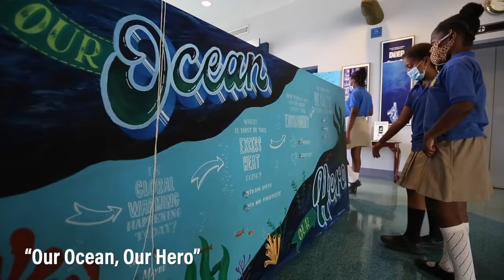World Oceans Day 2022 at BUEI